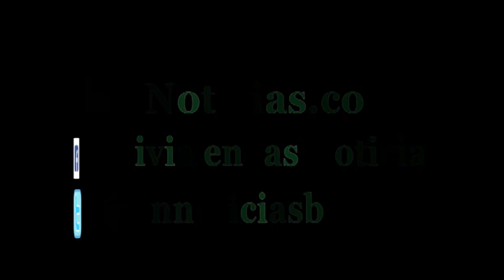Carabineros de Chile que pasaron la frontera de Bolivia serán devueltos tras trámites, Morales pide